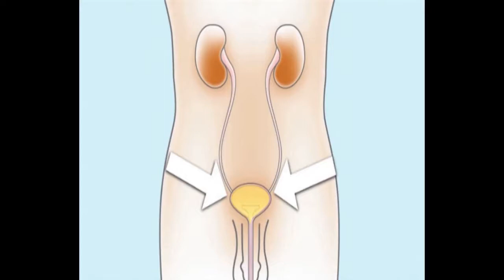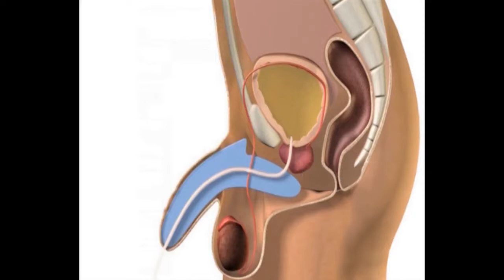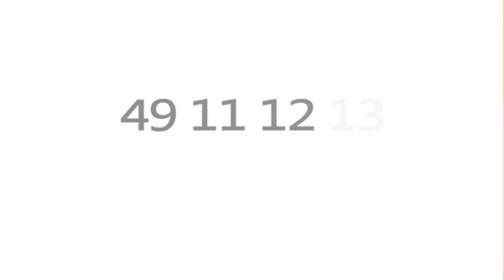Sådan anvendes katetret SpeediCath® Standard til drenge i kørestol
SpeediCath® katetret er den nye generation af overfladebehandlede katetre.
Det unikke ved SpeediCath katetret er den glatte og ensartede overflade, at katetret leveres i en steril saltvandsopløsning og dermed er klar til brug.